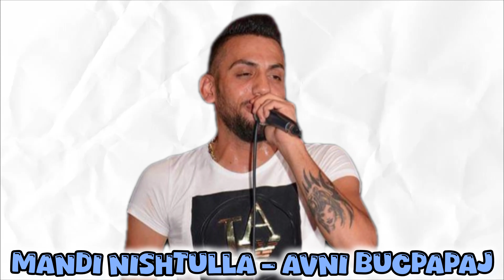Mandi Nishtulla - Avni Bucpapaj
Artist : Mandi Nishtulla
Publisher : Almus Music